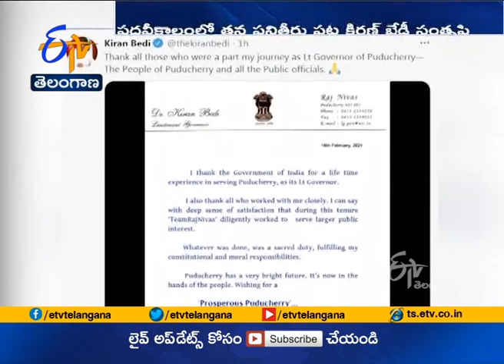'Thank Centre for Lifetime Experience' | Kiran Bedi | After Removal as Puducherry LG